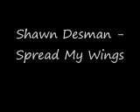Shawn Desman Spread My Wings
A Track From The Album "Shawn Desman".